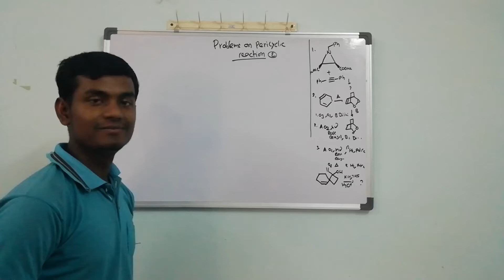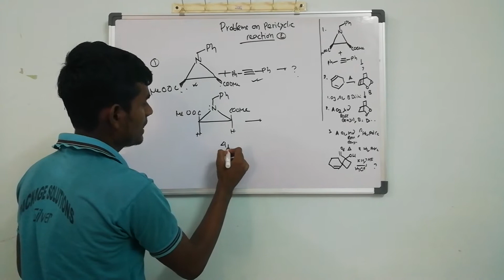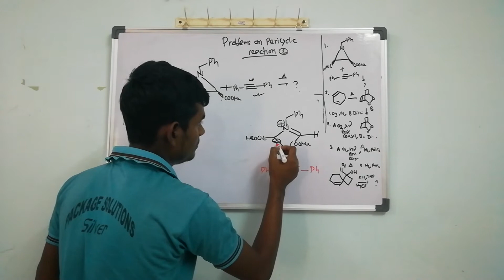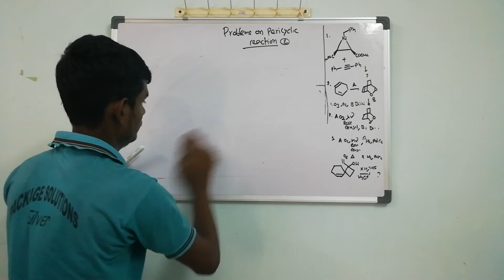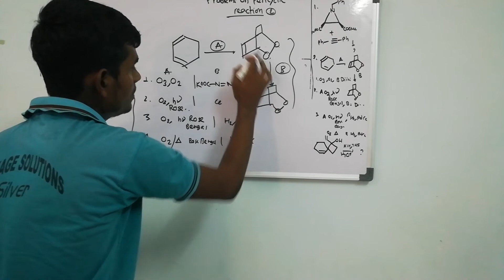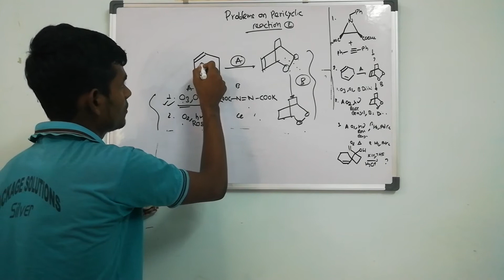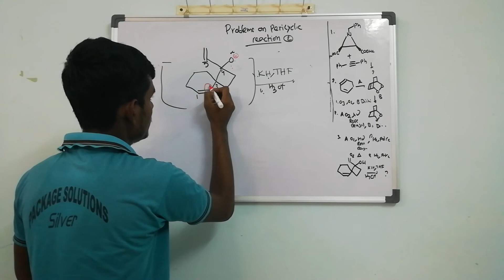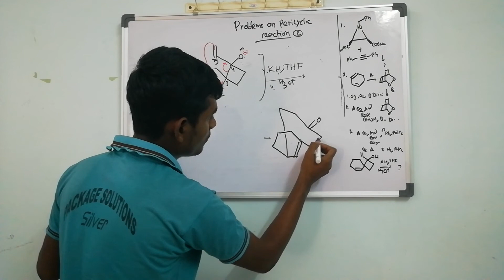Tricks to solve pericyclic problem for csir - Part 1